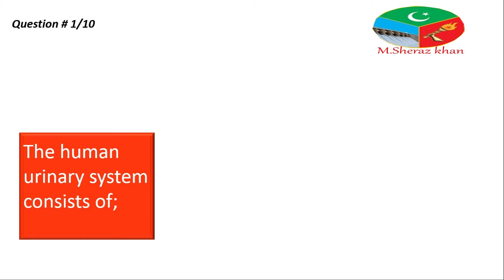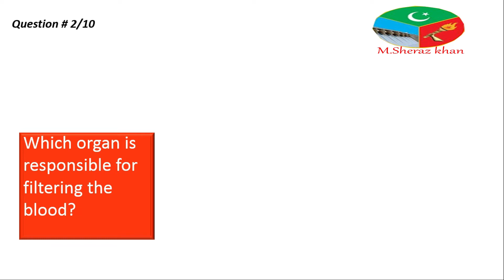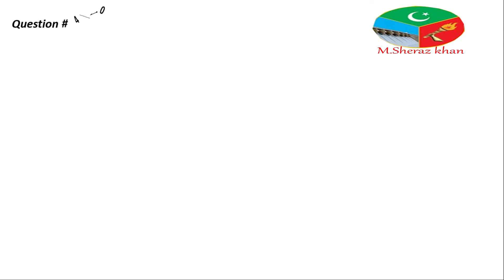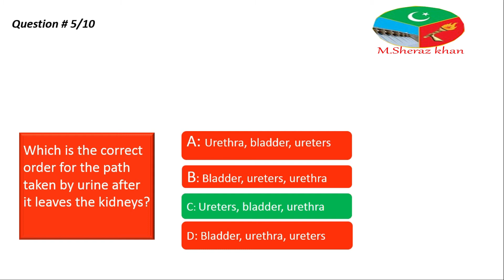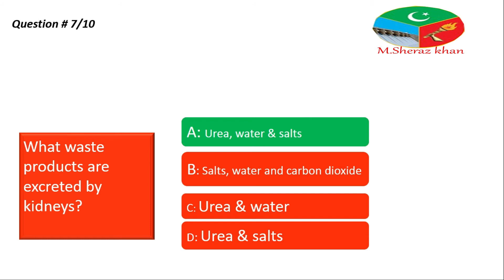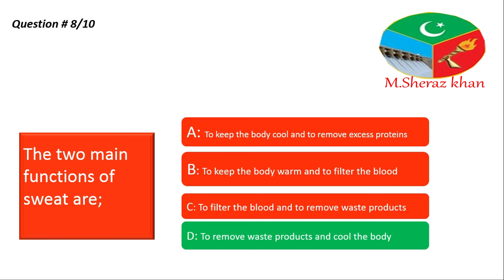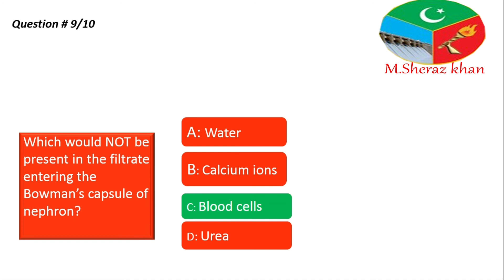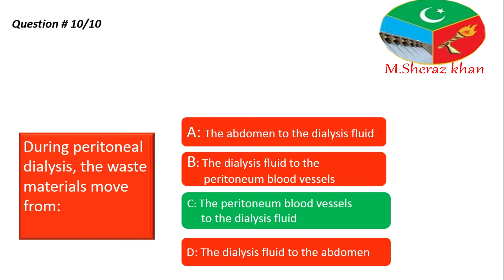Homeostasis Exercise MCQS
this video contains Mcqs of chapter No 11 Homeostasis exercise Mcqs